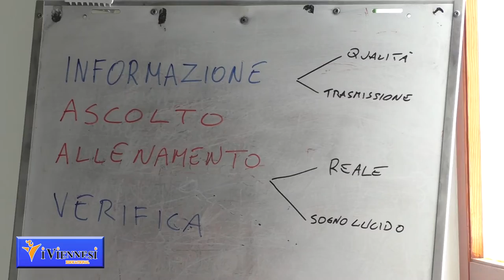Redaz. "I Viennesi" - N°1